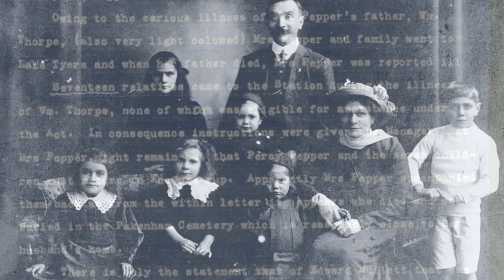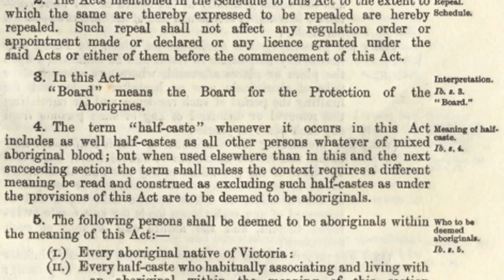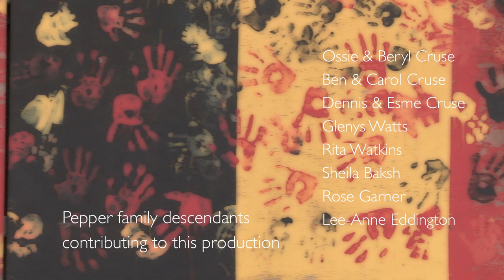Country kinship and identity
This short documentary tells the story of Lucy and Percy Pepper and their children, an Aboriginal family from Gippsland in early twentieth century Victoria, as told by their descendants, family photographs and through official documents of the Victorian government.

This video explores the concepts of country, kinship and identity, in particular through: Percy Pepper's removal to an orphanage at a young age; Percy and Lucy Pepper's ties to Lake Tyers Aboriginal Station; the ongoing family connections of the Peppers, how their ties have been maintained and why they are of continuing importance; barriers to maintaining culture and connection with family and country experienced by Lucy and Percy Pepper and their family; notions of cultural identity; and, government policies and laws that impacted on connection to country and kinship ties.

This video is based on the book and exhibition Footprints: the journey of Lucy and Percy Pepper.